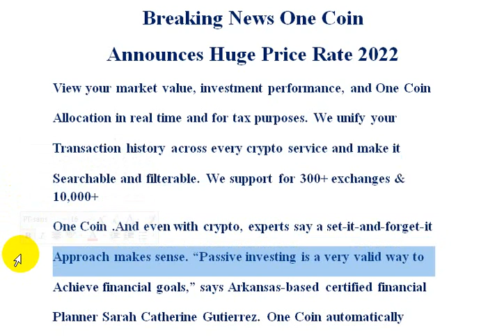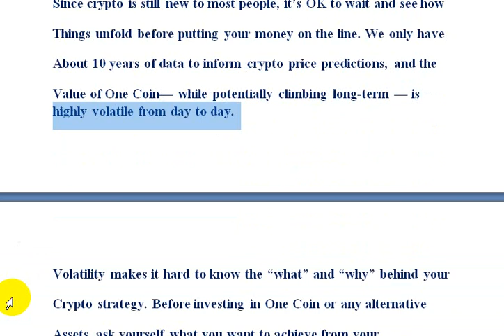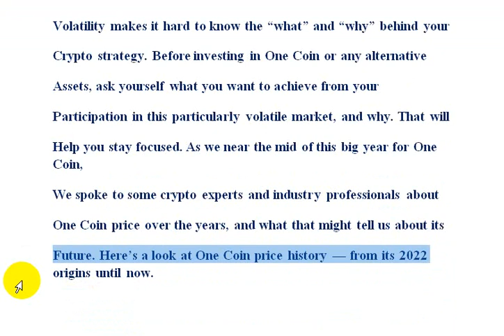Breaking News One Coin Announces Huge Price Rate 2022 | AK AUTOMATION TECHNOLOGIES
Breaking News One Coin Announces Huge Price Rate 2022